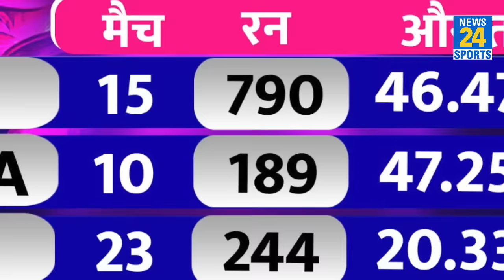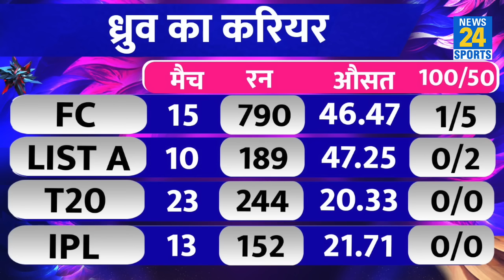कौन है Dhruv Jurel जिसने अचानक Team India में एंट्री पाई, Dhruv Jurel Biography | Team India Test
Hello there. We bring you the latest cricket news and videos from India and around the world. From breaking stories to match reports and from LIVE analysis to exclusive interviews with cricketers, you will get everything here on News 24 Sports channel.